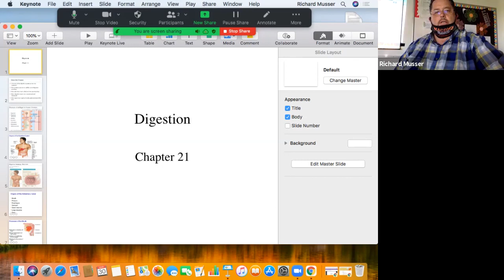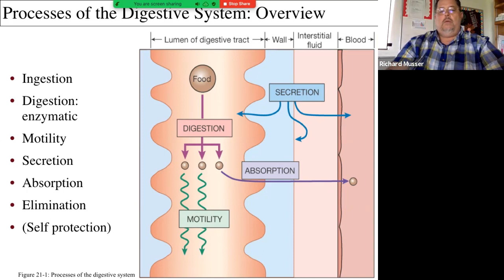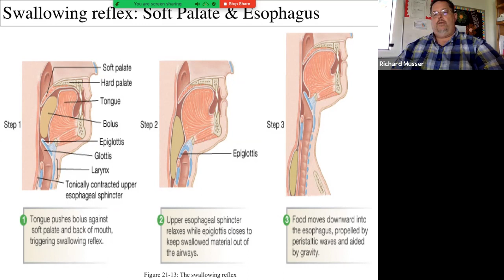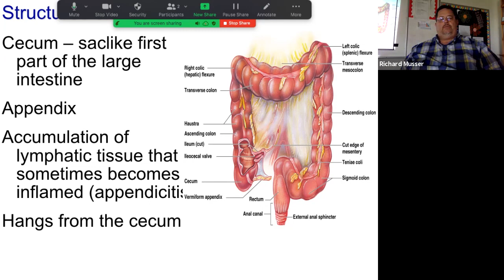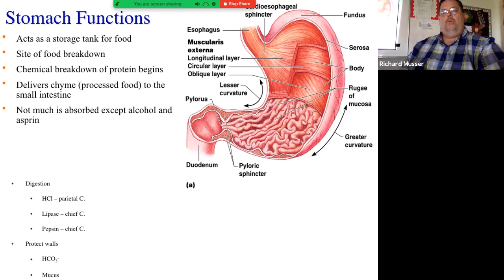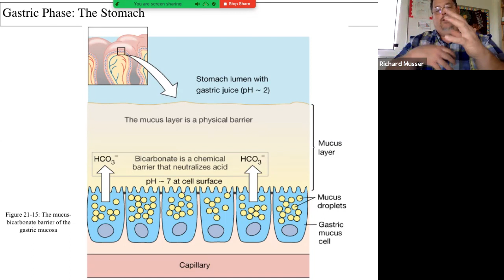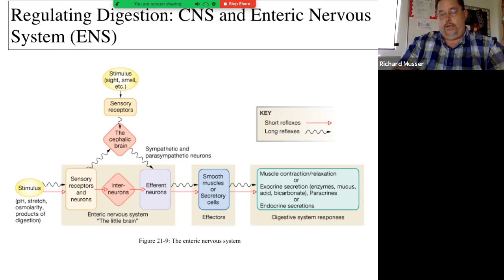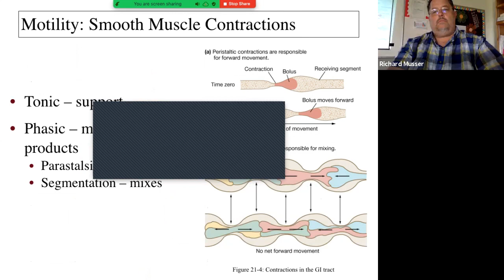Overview of digestion and the regulation of digestion in the stomach